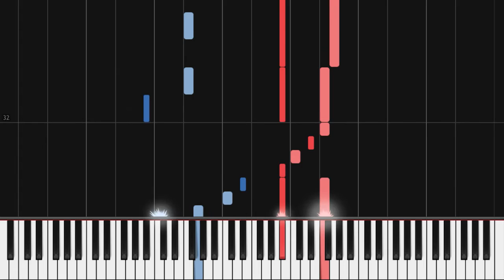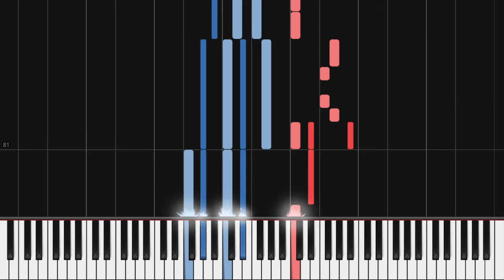How to Play Justin Bieber - Sorry | Theory Notes Piano Tutorial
Learn how to play "Sorry" by Justin Bieber!

Lyrics:
[Verse 1]

[Chorus]
I'm sorry, yeah
Sorry, yeah
Sorry

[Chorus]
I'm sorry, yeah
Sorry, oh
Sorry
Sorry, oh
Sorry